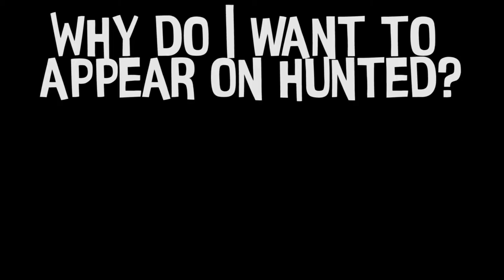Trans People In The Media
Hey peeps, I'm applying to be on season 3 of Channel 4's hit tv show, Hunted. This video is my application but it also has me talking about my trans and autistic history.

If you enjoy it then please tell me if you'd hire me for the show?

Instagram_ @alicepopeterry